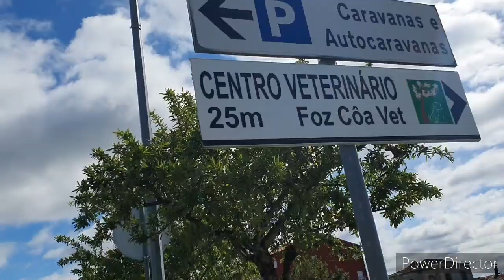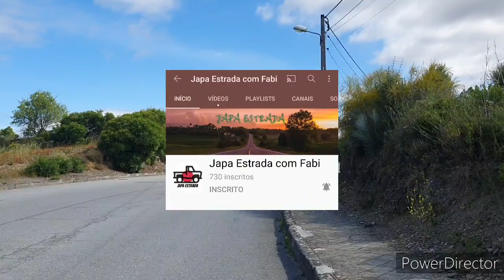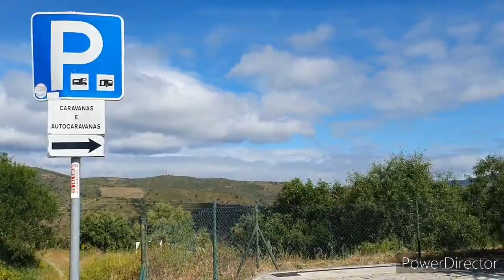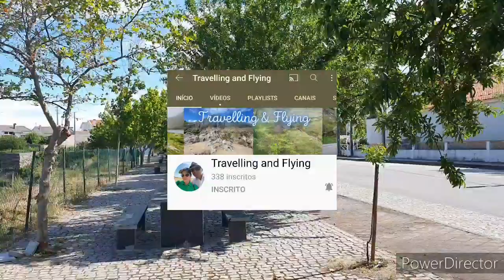Vila Nova Foz Côa recebe os Autocaravanistas. ASA - Área de Serviço de Autocaravana. +canais.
Neste vídeo mostro mais uma ASA área de serviço de autocaravana. São espaços onde podemos ficar com despejos de águas sujas. ter água limpa e despejo da sanita. também divulgo alguns amigos.
Ana, Luis e Nina morando e viajando numa autocaravana conhecendo cada canto e recanto de Portugal.